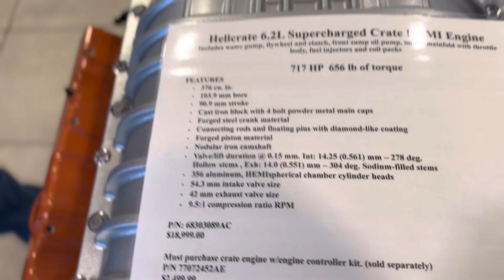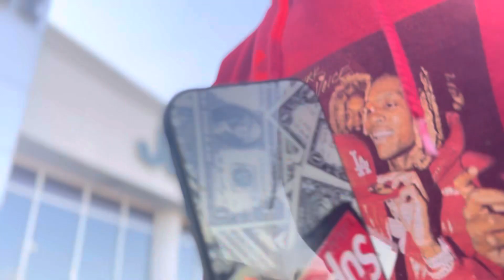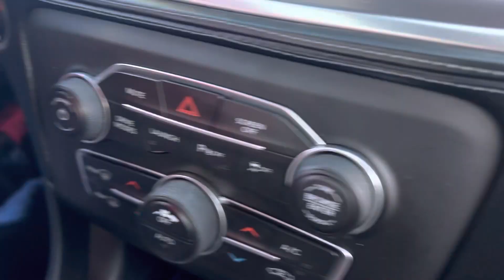BUYING A SCAT PACK AT 18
Thank you guy for all the support this wouldn’t be possible without y’all love y’all boys❤️

Loskii ig @itss.loskii